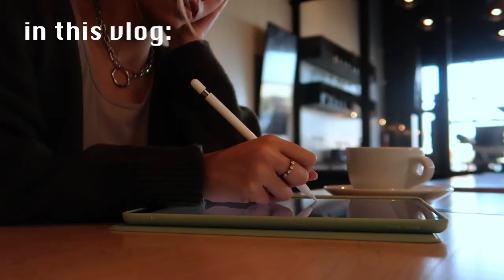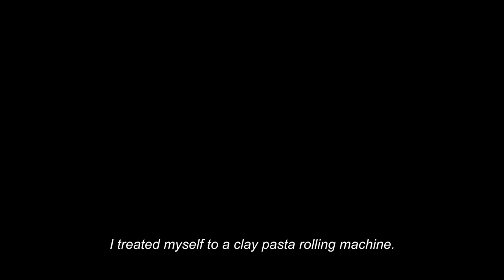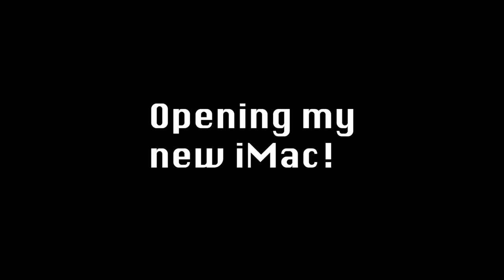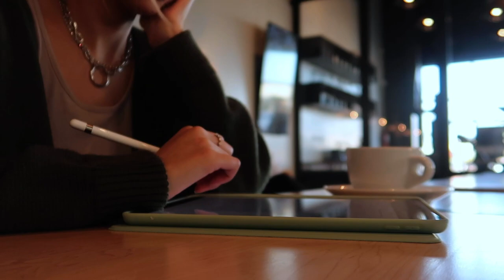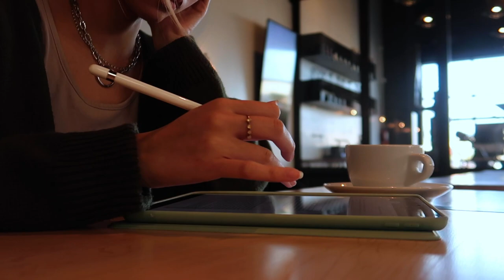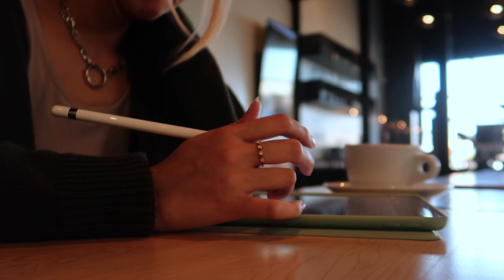Cozy Artist Vlog 05 ✿ learning how to be kinder to myself ✿ Small Business | Studio Vlog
In this vlog we'll go through the past couple of months of me being a self-employed artist. I hope you enjoy the small, peaceful moments with me :)

✿Supplies I Use (Clay Tools, Resin, Studio, & Tech)